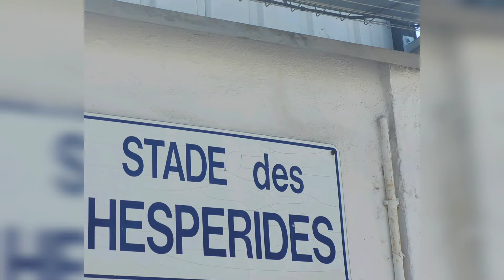O primeiro treino de futebol de um brasileirinho na França - Stade des Hesperides, Cannes 🇫🇷